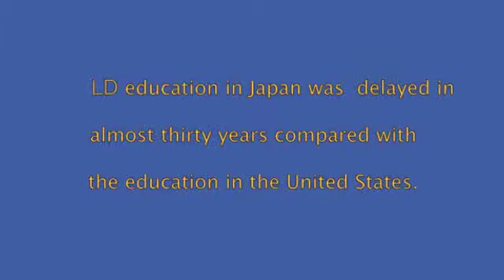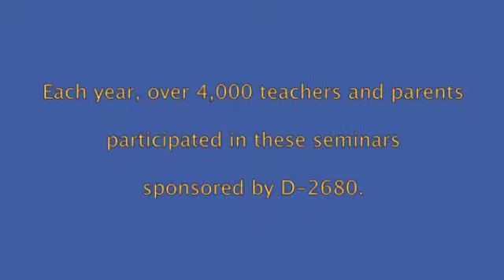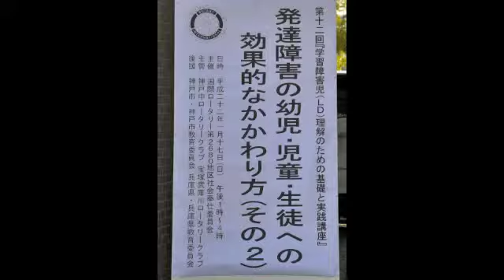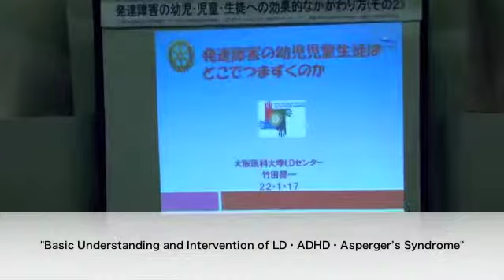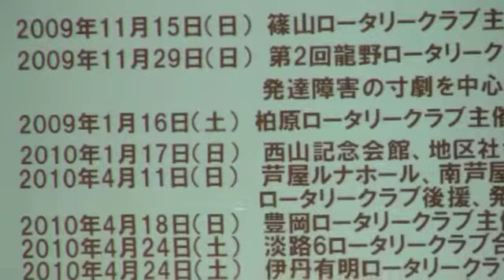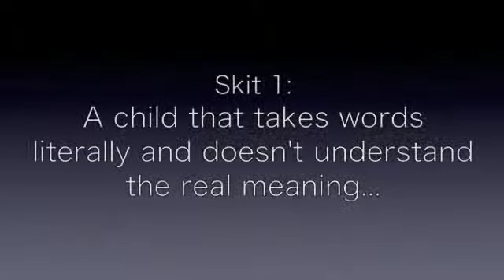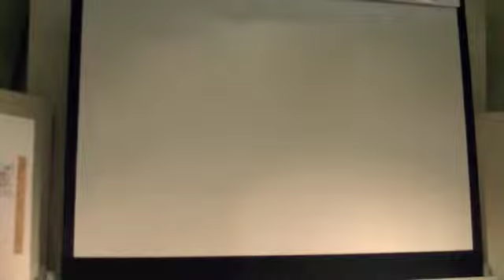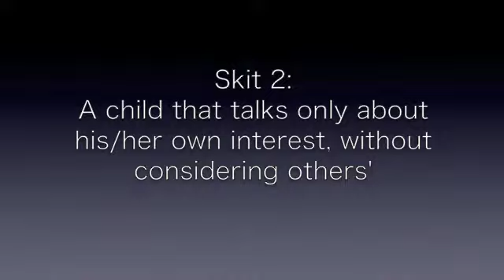LD Seminar RI2680, Hyogo, Japan 1/2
LD seminar RI2680 rotary club Hyogo Japan keichi takeda takarazuka mukogawa rotary club, Yasuyuki Kanaoka, Yukako Tsuda, Rotary International,